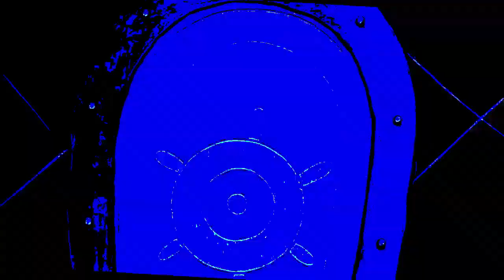Veg Replace Tennis Halloween Spooktacular Vol 1 👻 The Patrick Star ‘Sitcom’ Show Ep 8 SpongeBob R